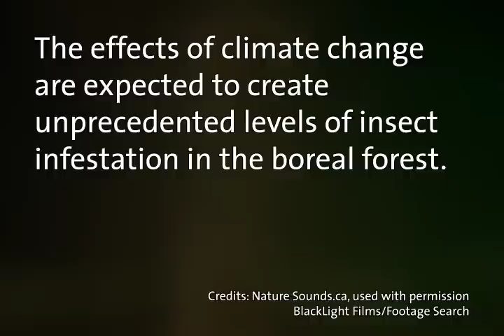Mosquito Emerges from Water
Butterflies aren't the only insects that dramatically emerge from a pupal stage to begin life as adults, but they sure make it look a lot prettier than this mosquito does!

Like all flies, mosquitoes go through four stages in life. First, they are laid as eggs in still water, which eventually hatch into wriggly little larvae. These larvae feast on algae and bacteria on the surface of the water, and eventually grow into pupa. As pupa, the mosquitoes rest for about two days while they undergo remarkable changes beneath their skin. Once they've fully developed, the pupal skin splits open and the adult mosquito emerges onto the surface of the water, spreads its wings, and takes flight looking for food. This process of growth, where the mosquito goes through several distinct changes in body structure, is called "metamorphosis".

While different species of mosquitoes can be found all around the world, only a few can survive in areas as cold as the northern boreal forest. However, as our climate changes and areas like the boreal forest become warmer, scientists expect that even more species of mosquitoes will invade these habitats in huge numbers.